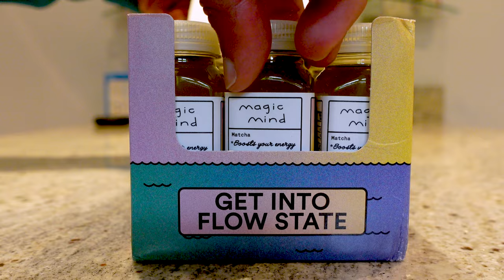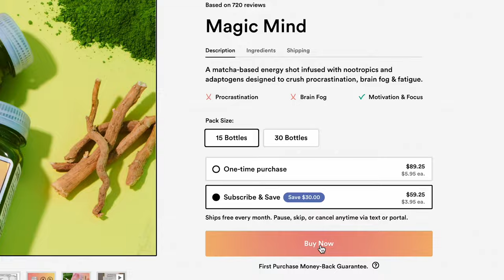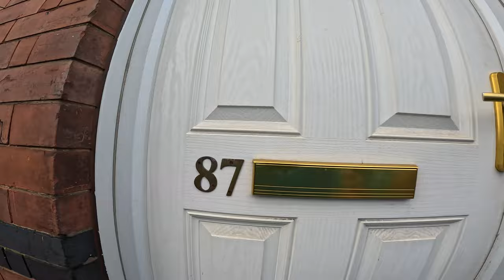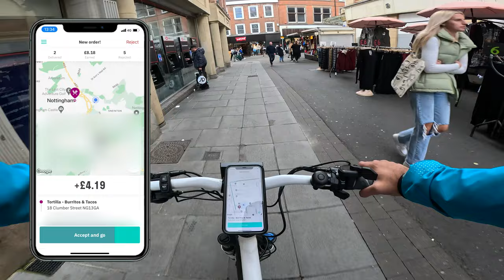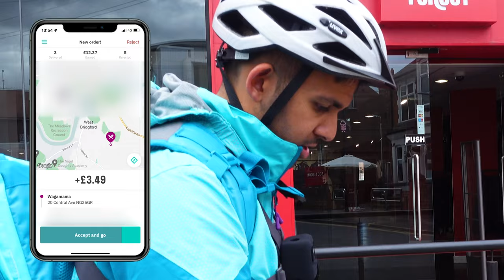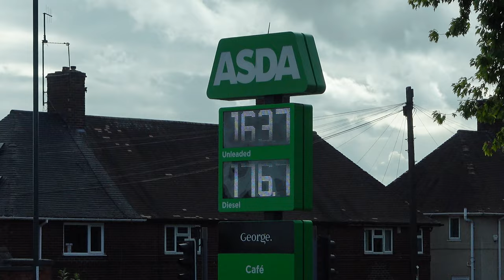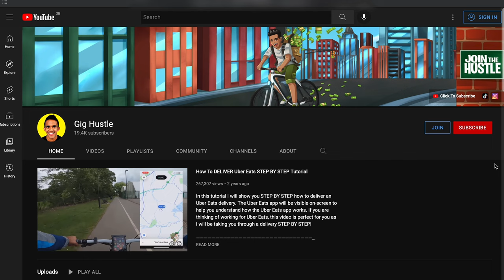Day In The Life of a Deliveroo Rider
Ever wondered what it's like to work for Deliveroo? This is my day in the life of a Deliveroo rider!

If you enjoy my videos and want to show some love, you can buy me a drink 🥤 Buy Me A Drink

TOP SUPPORTERS
❤️ theflying Kiwi5

MY EQUIPMENT
👷🏽‍♂️ Delivery Equipment